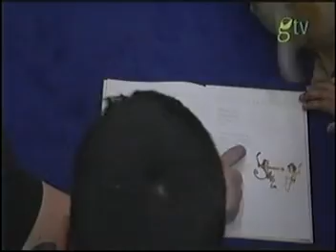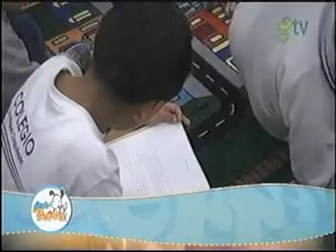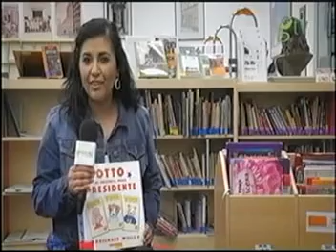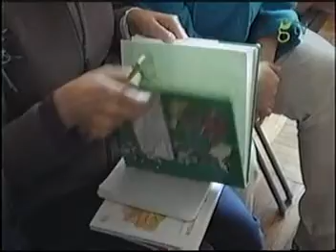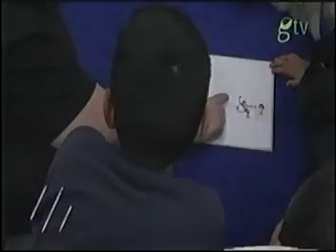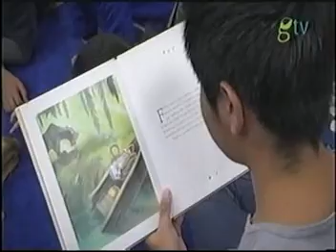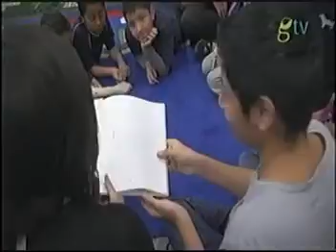Programa qué perro